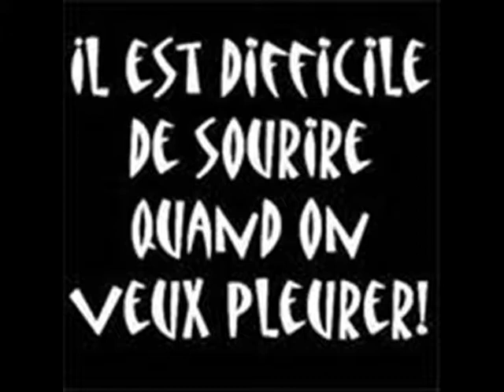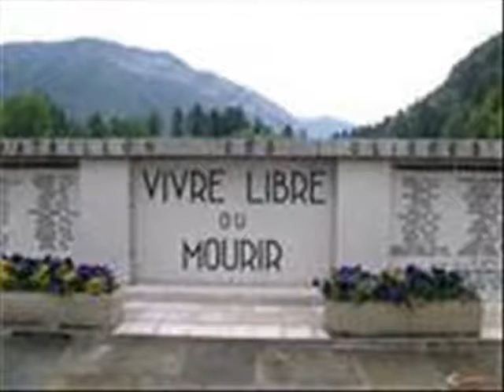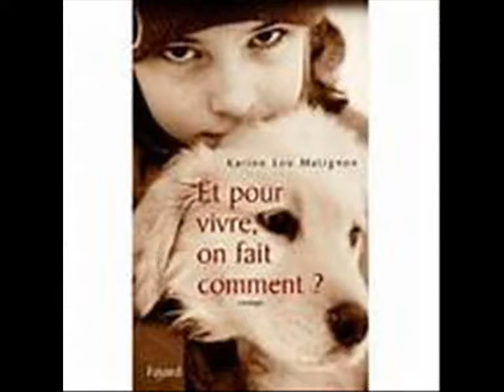VIVRE POUR LE MEILLEUR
VIVRE POUR LE MEILLEUR de Johnny HALLIDAY interprété par JPAMaso